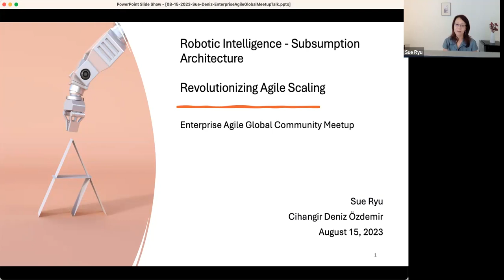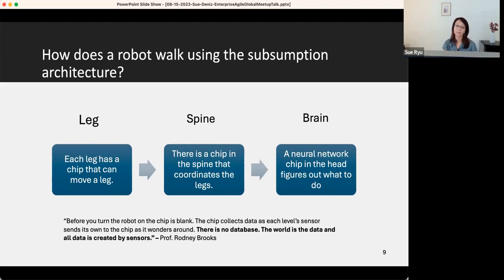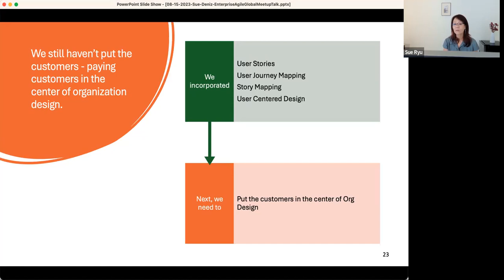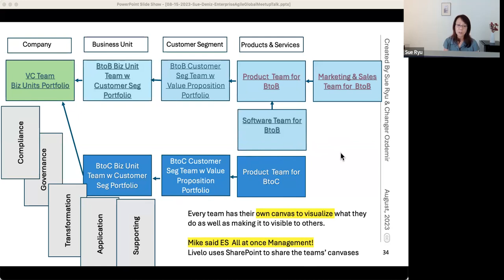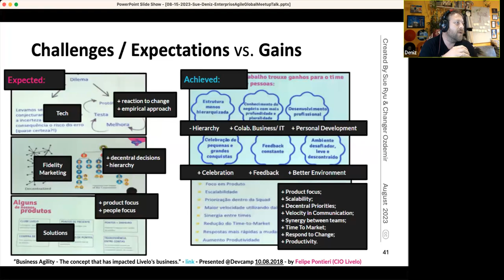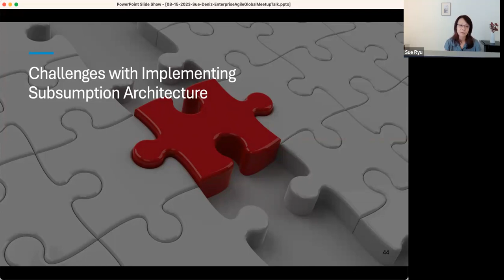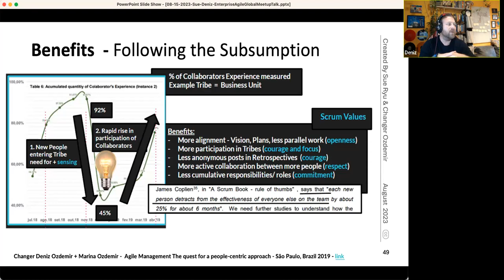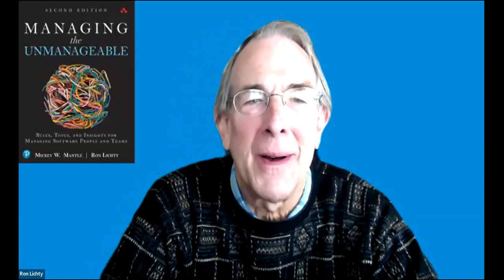Robotic Intelligence / Subsumption Architecture: Revolutionizing Agile Scaling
Robotic Intelligence for Scaling Agile: Exploring Subsumption Architecture

Can the Subsumption architecture used in robotics assist in scaling Scrum/Agile? Absolutely! Mike Beedle, the inventor of Enterprise Scrum and a signatory of the Agile Manifesto, demonstrated its effectiveness in Enterprise Scrum.

If you've tried scaling agile with frameworks like SAFe, LeSS, or Scrum at Scale, but are struggling with managing dependencies, bottlenecks, and delays as more agile teams are added, it may be time to consider leveraging the architecture used in robotics—specifically, Subsumption.

Mike used to say, "Ideally all hierarchy is in subsumption." Hierarchy isn't necessarily negative if it doesn't rely on hierarchical control from managers. Instead, an organization should be designed so that higher levels subsume lower levels while maintaining autonomy and enabling collaborative integration across the entire organization. Implementing an organizational structure based on the Subsumption architecture allows for self-managed teams that can deliver products and services faster to the market.

In this discussion, we'll explain the concept of subsumption, showcase its real-world application at Livelo in Brazil, provide insights on implementing and scaling Scrum with it at multiple levels, and discuss the main challenges and advantages associated with this approach.

Speaker
Sue Ryu, MSc, and Cihangir Deniz Ozdemir
Sue Ryu is deeply passionate about finding the optimal approach to scaling Scrum/Agile, enabling multiple agile teams to function seamlessly as a cohesive, self-managed unit.

Sue's quest for answers reached fruition when she crossed paths with the late Mike Beedle, the visionary behind Enterprise Scrum, in 2016. Under his guidance, she witnessed firsthand how a venture capital firm could be restructured to effectively deliver products and services within the volatile, uncertain, complex, and ambiguous (VUCA) market of today.

With over 15 years of expertise in coaching and guiding organizations in the adoption of Agile and Scrum at an enterprise level, Sue has been instrumental in driving transformation for Fortune 500 companies. Additionally, she possesses extensive experience in the design and development of software systems for telecom, financial industries, and internet startups. Having lent her expertise to renowned companies like Accenture, ADP, Bell Labs, Deutsche Bank, NYSE, and numerous others, her impact has been felt across diverse sectors since the completion of her master's degree in computer science from NYU.

For the past 6 years, Cihangir Deniz Ozdemir has been actively immersed in the world of Enterprise Scrum, and had direct discussions with its visionary creator, the late Mike Beedle, before Mike's untimely passing.

Cihangir's journey with Scrum commenced in 2010. He expanded his expertise further by participating in one of the pioneering implementations of SAFe in Germany. In Brazil, he played a pivotal role in driving agile transformations for prominent national and multinational corporations, including Walmart.com, Livelo, Stix, Esfera, and Leroy Merlin. Throughout these endeavors, Cihangir diligently applied the principles and concepts of Enterprise Scrum, leaving an indelible mark on the agile landscape.